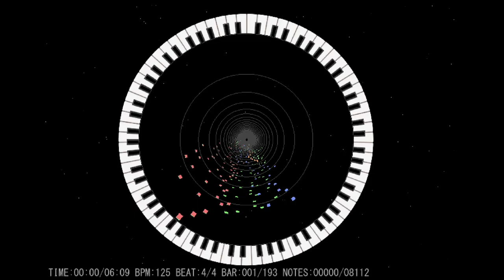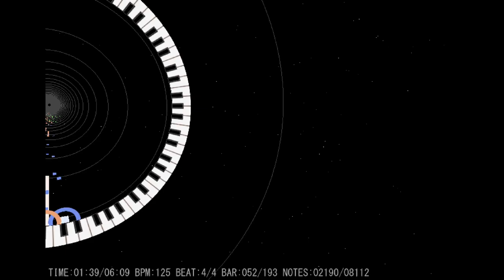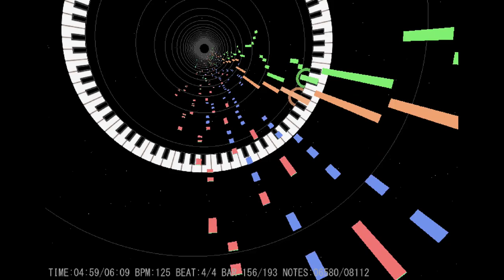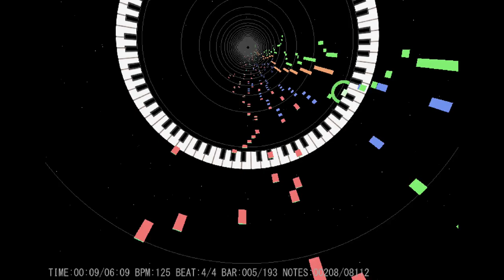Kirby's Adventure - Grape Garden(MIDI V2)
With Arachno Soundfont + Ultimate Wii Soundfont

I actually have an earlier version of this as well.

Tools used:
spc2midi
Anvil Studio
MIDITrial